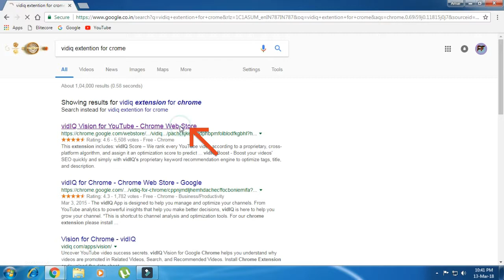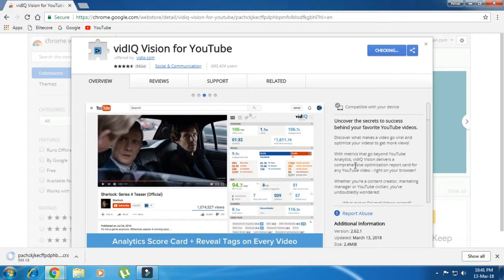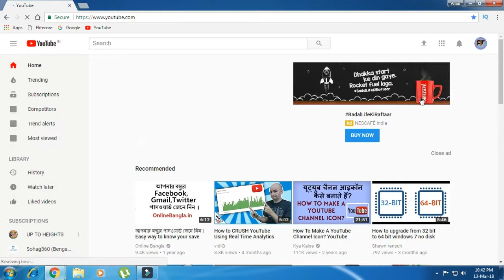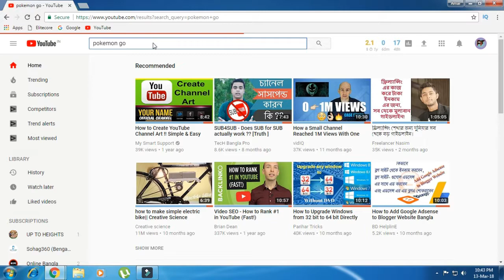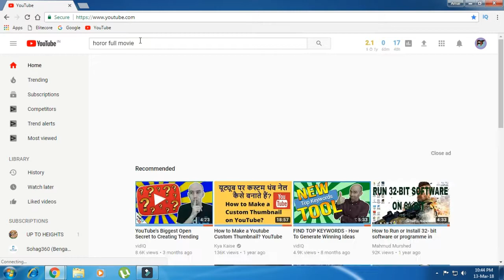How to Setup vidIQ in chrome.